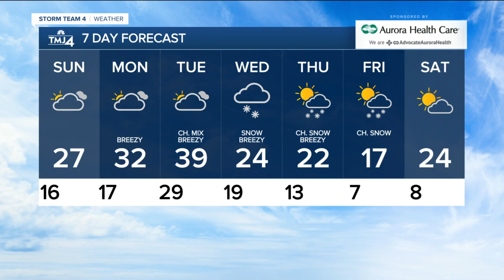Cold night, quiet weather Sunday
Sunday is partly to mostly cloudy with highs in the mid to upper 20s. Monday is mostly cloudy, breezy, and a little warmer with highs in the low 30s.